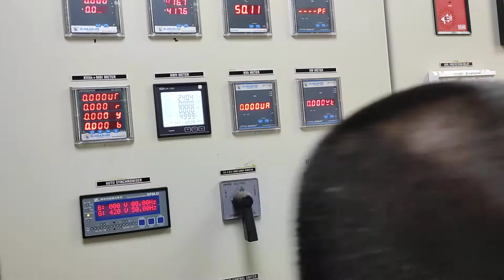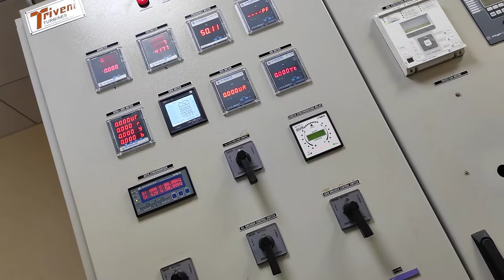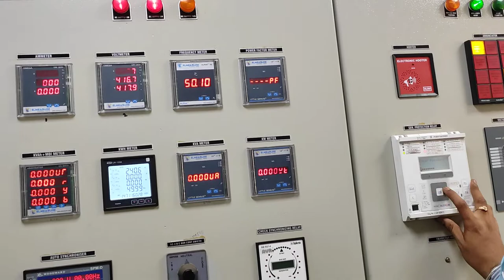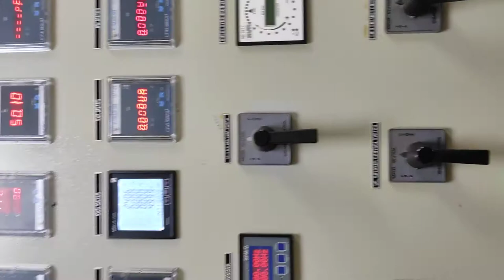turbine triveni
1 MW turbine